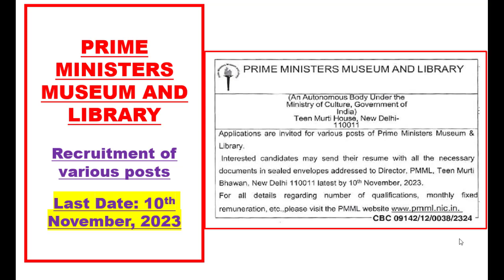PRIME MINISTERS MUSEUM AND LIBRARY (PMML): Recruitment of various posts